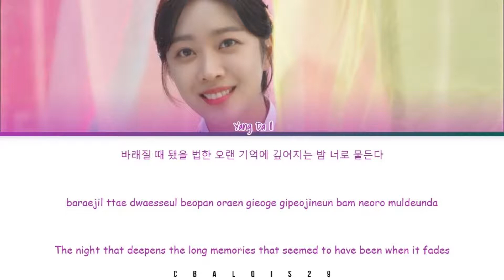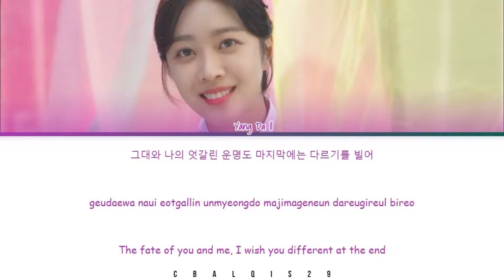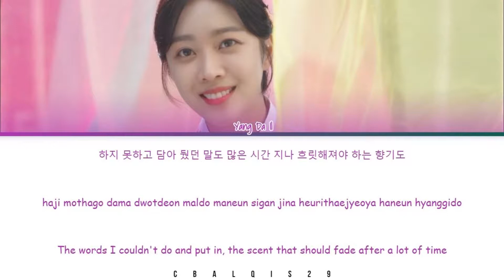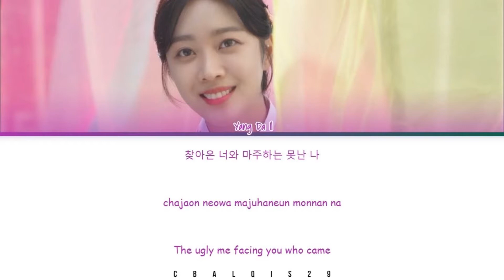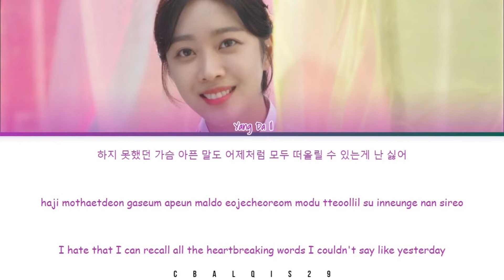YANG DA II (양다일) - 'DIARY OF DAWN (Tale Of The Nine Tailed OST Part 4)' (Eng/Rom/Han/가사)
Yang Da II - Diary Of Dawn (Tale Of The Nine Tailed OST Part 4)

Movie / Drama: Tale Of The Nine Tailed
Singer / Artist: Yang Da II (양다일)
Type: K Drama OST
Released Year: 2020
Genre : OST KDrama
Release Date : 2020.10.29